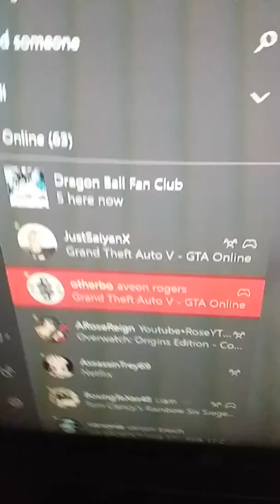Gta online dawn of raid glitch not patched yet